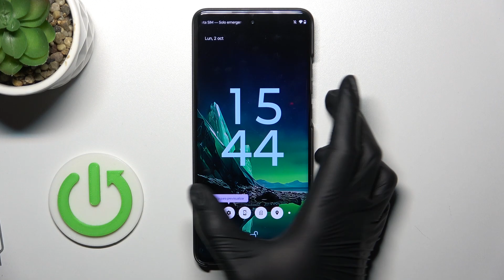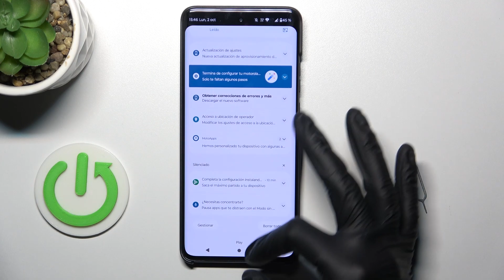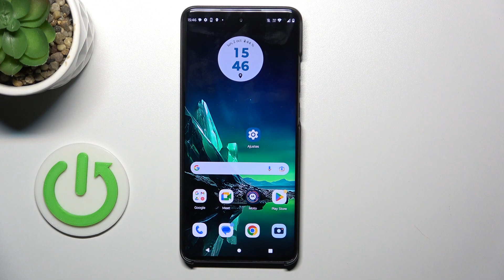Cómo insertar una tarjeta SIM en Motorola Edge 40 Neo 5G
En este tutorial de YouTube, te guiaremos a través del proceso para insertar una tarjeta SIM en tu Motorola Edge 40 Neo 5G. Aprenderás los pasos exactos para abrir la bandeja de la tarjeta SIM, colocar la tarjeta correctamente y cerrar la bandeja de manera segura. Descubre cómo asegurarte de que tu dispositivo esté listo para la red móvil, permitiéndote hacer llamadas, enviar mensajes y usar datos. Con nuestras instrucciones detalladas, estarás insertando una tarjeta SIM en tu Motorola Edge 40 Neo 5G sin problemas y disfrutando de una conectividad móvil óptima en poco tiempo.

Dónde colocar una tarjeta SIM en Motorola Edge 40 Neo 5G.
Cómo instalar una tarjeta SIM en Motorola Edge 40 Neo 5G.
Los pasos para introducir una tarjeta SIM en Motorola Edge 40 Neo 5G.
Cómo insertar una tarjeta SIM en Motorola Edge 40 Neo 5G de forma adecuada.
Cómo configurar una tarjeta SIM en Motorola Edge 40 Neo 5G.
Cómo preparar Motorola Edge 40 Neo 5G para la tarjeta SIM.
Cómo insertar la tarjeta SIM de manera correcta en Motorola Edge 40 Neo 5G.
Los pasos precisos para colocar una tarjeta SIM en Motorola Edge 40 Neo 5G.
Cómo activar la ranura para tarjeta SIM en Motorola Edge 40 Neo 5G.
Cómo habilitar la tarjeta SIM en Motorola Edge 40 Neo 5G.